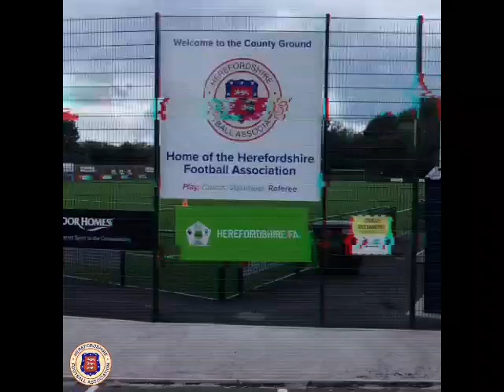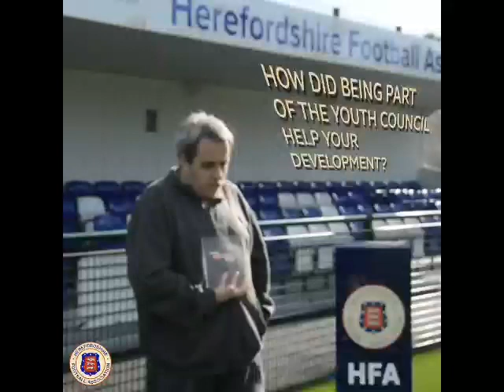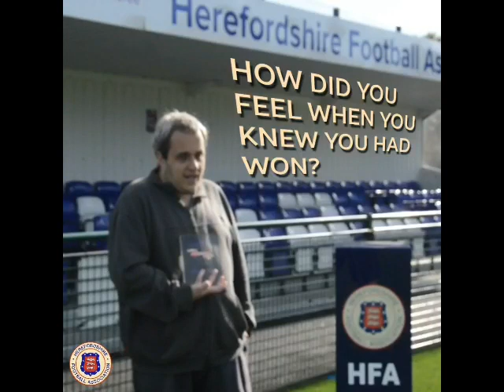Dan Hoskins BBC Hereford and Worcester Make A Difference Awards 2022 'The Together Awards' Winner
Make A Difference Awards 2022 | Recently former Youth Council Vice-Chair Daniel Hoskins won the BBC Hereford & Worcester ‘The Together Award’ for his work on the HFA Youth Council Podcast Series. He was one of three shortlisted for the award for great work done within the Midlands.

The other two nominees were Peter Martin, a Youth Engagement Worker who in partnership with his local police work together in the community to try and put a stop to Knife Crime. Another great project is from Reverend Amy Wearing, a Pastor, who’s Church Community Project looks to bring people together in a safe and warming environment.

Dan, who is very open about his disabilities, is one of life’s good guys who thinks of others before himself and no matter what challenges he’s faced growing up, he has met it head on with a positive attitude.

Congratulations Dan and you fully deserve to win this award!